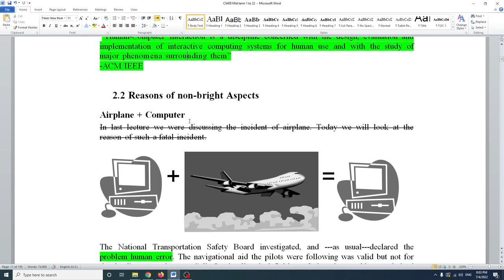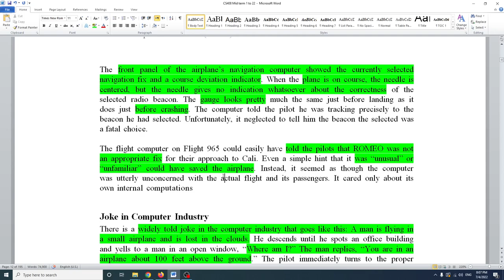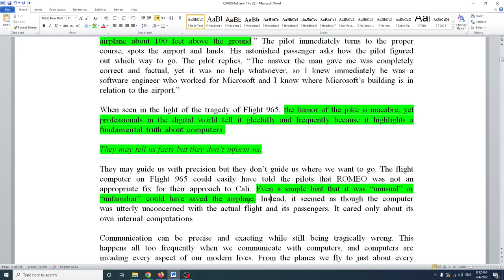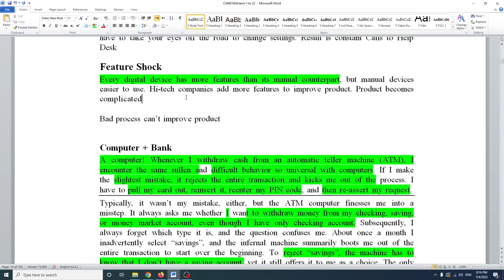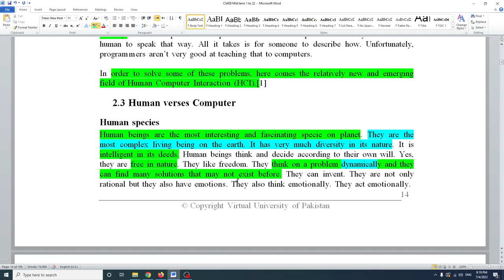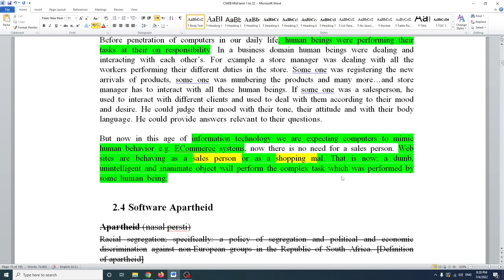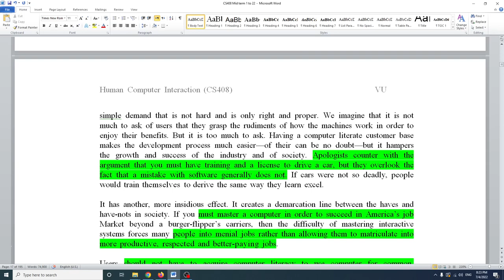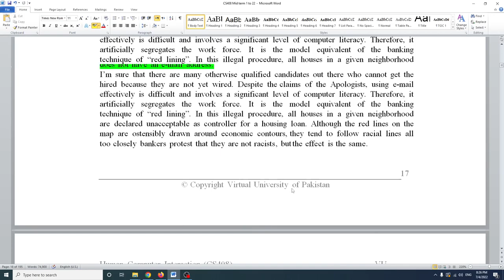2.CS408 Lecture No 2 || HCI || HUMAN COMPUTER INTERACTION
2.CS408 Lecture No 2 ||  HCI  ||  HUMAN COMPUTER INTERACTION
Mera  2sra   channel   Vi    Subscibe   KR   do   Allah   apko   Khush   rhkhey    Bacha.
Join my WhatsApp Groups.  Link in the Bellow  

►❷▬▬▬▬▬▬▬▬▬▬▬▬▬▬▬▬▬▬▬▬▬▬▬▬▬▬▬▬▬▬▬▬▬▬▬▬▬▬▬▬▬▬
Follow this link to join my CS408 WhatsApp group:

►❽▬▬▬▬▬▬▬▬▬▬▬▬▬▬▬▬▬▬▬▬▬▬▬▬▬▬▬▬▬▬▬▬▬▬▬▬▬▬▬▬▬▬
►❾▬▬▬▬▬▬▬▬▬▬▬▬▬▬▬▬▬▬▬▬▬▬▬▬▬▬▬▬▬▬▬▬▬▬▬▬▬▬▬▬▬▬

HCI,
cs 408,
cs 408 lecture no.2,
Cs408 lac,
Cs408 lecture 2,
2.CS408 Lecture no 2 Human computer INTERACTION ,
Cs408 lecture no 2 by bilal,
Cs408 vu,
Cs408 vu short lectures,
Paradox of the computing phenomena,

Cs408 best lectures,
Cs408 short question,
Cs408 Quiz no 1,
Cs408 quiz no 2,
Cs408 past papers,